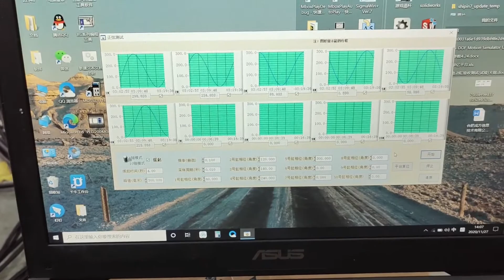6 DOF simulation platform, simulator for driving or flight last test before shipment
6 DOF simulation platform before shipment
Skype: robotdigg
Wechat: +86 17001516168